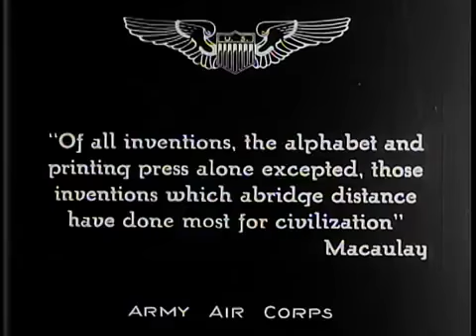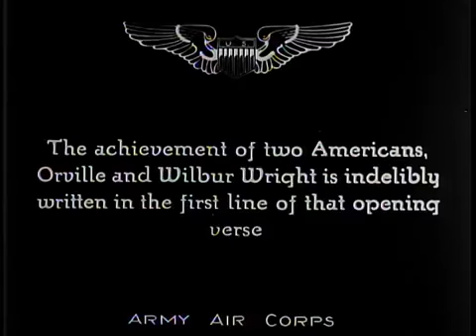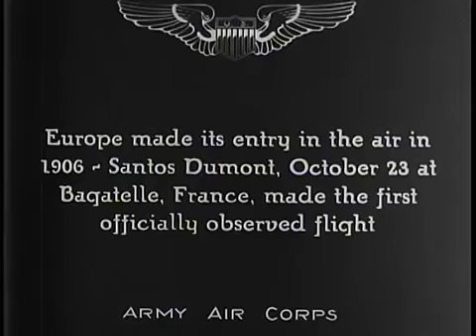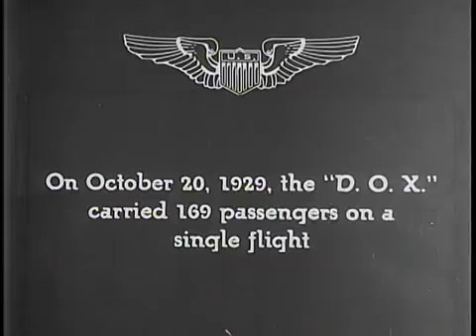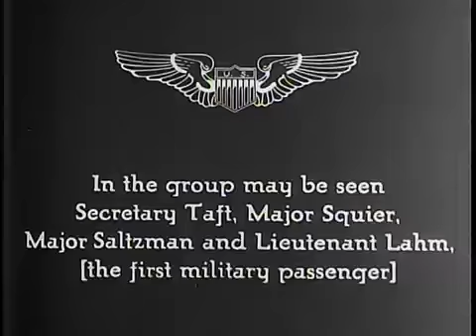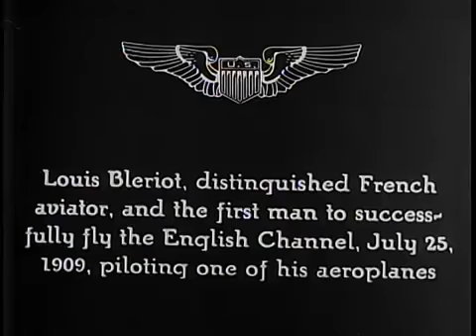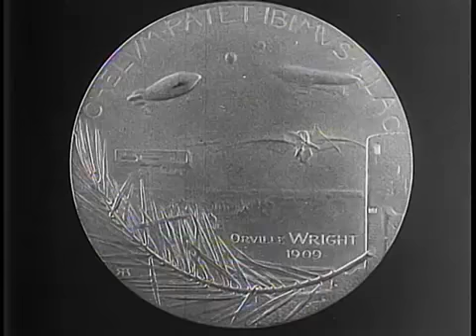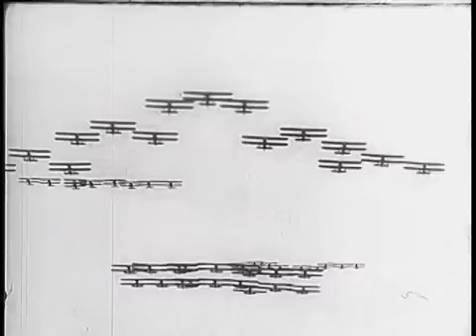HISTORY OF AVIATION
HISTORY OF AVIATION - National Archives and Records Administration   - ARC Identifier 65284 / Local Identifier 342-USAF-16154A - Department of Defense. Department of the Air Force. (09/26/1947 - ).  HISTORY OF AVIATION, COMMEMORATING THE 38TH ANNIVERSARY OF THE WRIGHT BROTHERS FIRST FLIGHT.  Summary: Stresses influence of modes of travel in the history of civilization, showing covered wagon, trains, railroads, ocean liners, comparing speed and distances covered with possibilities of aircraft transportation. Shows Progress of aircraft development, covering fully the Wright brother's models and including the Bleriot, Farman and Curtiss planes, aeronautical oddities the German Dox (1929), stunt flying, modern planes.  Shows also honors received by Wright brothers for their contribution to civiliazation.  Produced by US Army Air Corp in commemoration of the 35th anniversary of the Wright brothers' first flight.  Forward by McCaulay.  OF ALL INVENTIOS, THE ALPHABET AND THE PRINTING PRESS ALONE EXCEPTED, THOSE INVENTIONS WHICH ABRIDGE DISTANCE HAVE DONE MOST FOR CIVILIZATION. SEVENTY YEARS AGO CALIFORNIA WAS MANY MONTHS AWAY FROM NEW YORK.